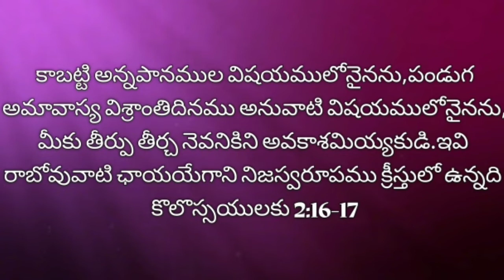6 Minutes Message || అమావాస్య అని భయపడుతున్నావా || Evg.Gabriel || Telugu Christian Message